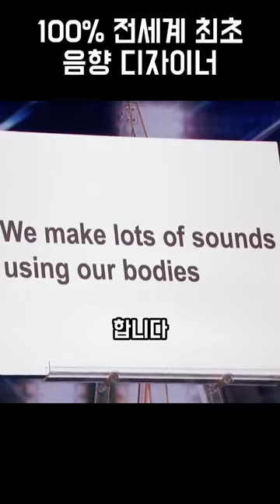개그맨들이 상의 탈의를 하면 생기는 일